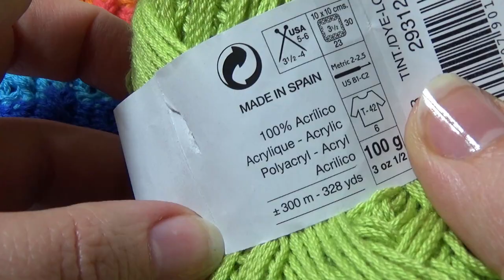crochet colorful FALLING LEAVES blanket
In this video I show how to crochet colorful FALLING LEAVES blanket, afghan, rug, pattern tutorial.